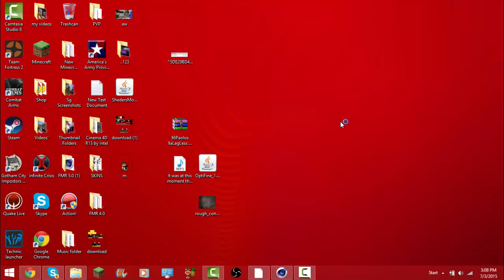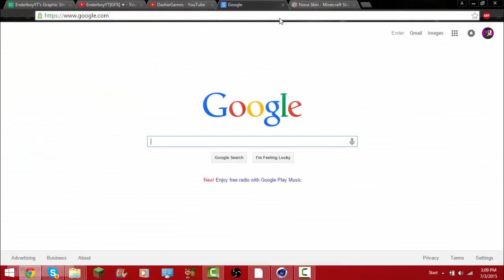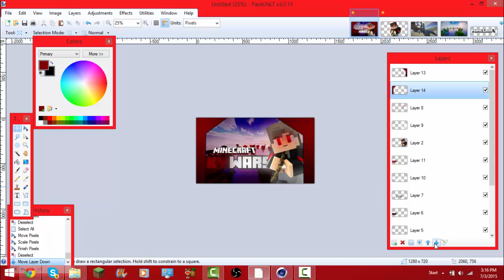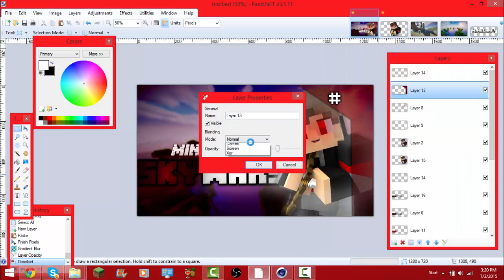Minecraft|Speed Art #3|ItzBeefy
► Server IP: mc-central.net◄

► Skype:Theshadowsgamer12

►Sherik is love Sherik is like :P

►Bai My Guys and Gamers!

*BTW ALL SONGS ARE FROM THE RESPECTFUL OWNERS*